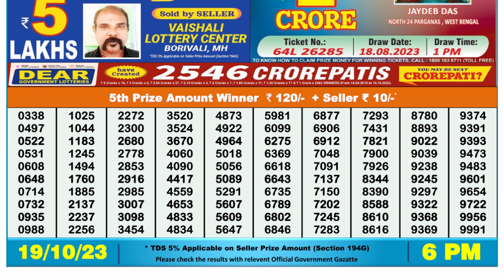🔴Dear Lottery Sambad Live 6pm today 19.10.23 Nagaland State Lottery Result